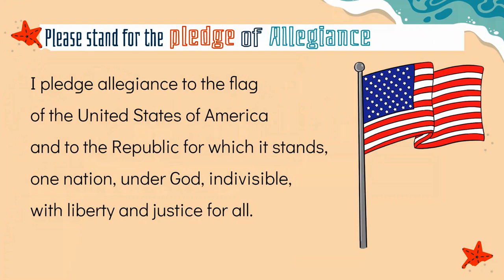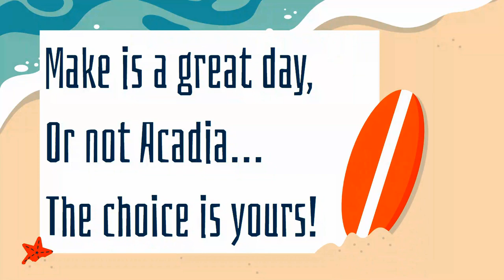June 20, 2024